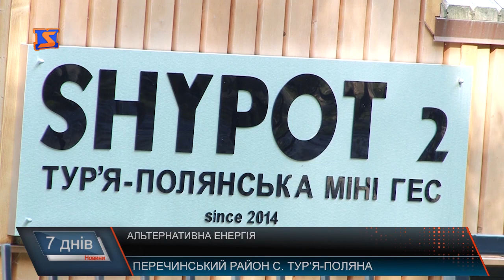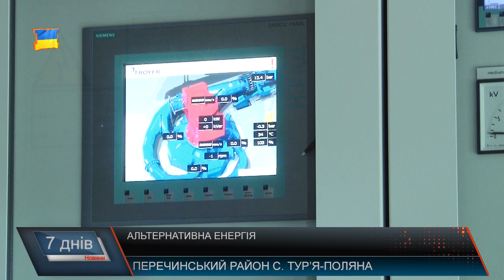Альтернативна енергія. І ще про міні ГЕС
Питання міні ГЕС на Закарпатті протягом останнього часу набуло чималого розголосу. В цій справі присутня і політика, і питання інвестицій, і збереження середовища та розвиток місцевих населених пунктів, а також зміна позицій чиновників . Тим часом, у селах, де міні-ГЕС працюють, на місцях задоволені обсягом надходжень до місцевих скарбниць та не помічають змін у екології